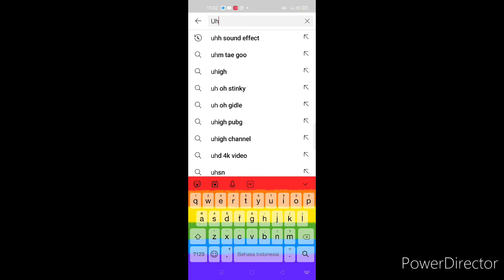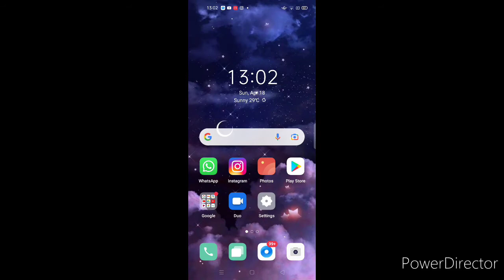🌼𝘽𝙖𝙜𝙞 𝘽𝙖𝙜𝙞 10 𝘽𝙖𝙘𝙠𝙨𝙤𝙪𝙣𝙙 𝙐𝙣𝙩𝙪𝙠 𝘿𝙧𝙖𝙢𝙖 𝙋𝙖𝙧𝙩 2 🌼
Hello Rainbow Friends🌼 Welcome Back! UwU✨ Sesuai Janjiku kemarin hari ini aku up video lagi💓 hari ini aku up 2 video yaa🌈 video kedua aku up malam okey💕in this video sesuai janjiku aku akan buat part 2 bagi bagi backsound drama so ini dia💕 semoga bermanfaat🌺 di akhir video aku ada tunjukin kalian cara mendownload backsoundnya bagi yang belum jelas yaw🌻Hope Y'all Like  The Video❤Maaf agak berisik guys di dalam videonya🙏 btw hari ini aku sudah masuk sekolah lagi hehehe how bout u guys? 😁 oh ya untuk part 3 aku masih mikir2 dlu ya💓okay Thank You🙏🌼